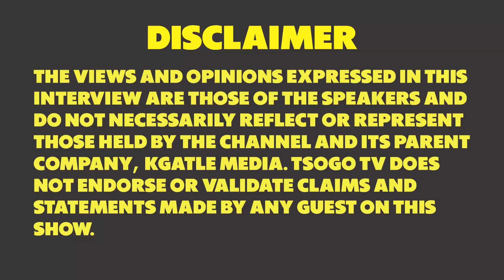Sedimo Setshilafetseng (Idlozi Elingcolile) - Gogo Dineo Ngwenyama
Gogo Dineo Ngwenyama talks about Idlozi elingcolile.